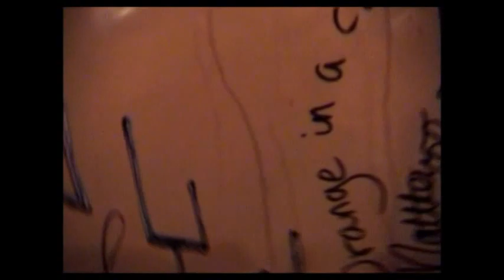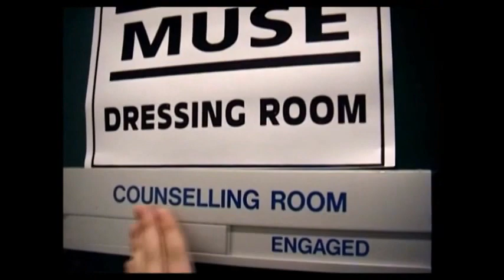Muse Hullabaloo Extras - Part 3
I have no clue what is happening in the very beginning.

© All rights go entirely to the British band Muse and their insanely awesome manager Tom Kirk.